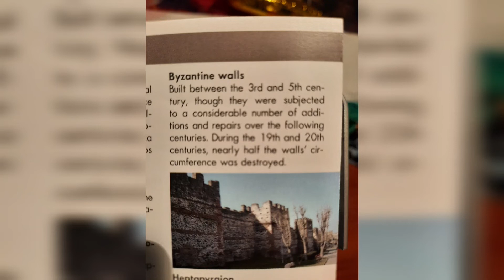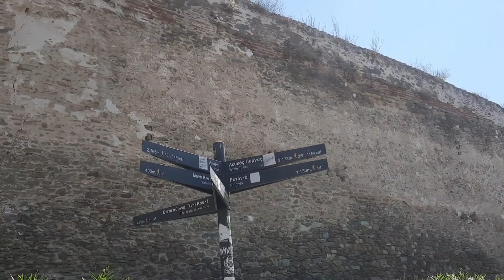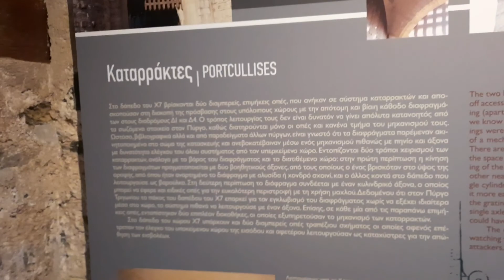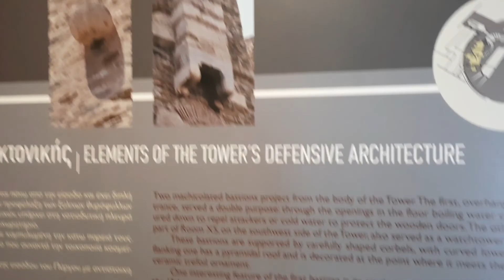TRIGONIOU TOWER,THE LARGE NORTHEAST TOWER OF THESSALONIKI.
credit :
musician:weary eyes